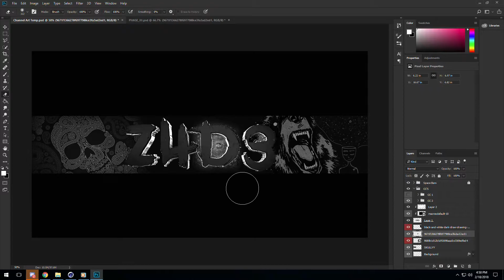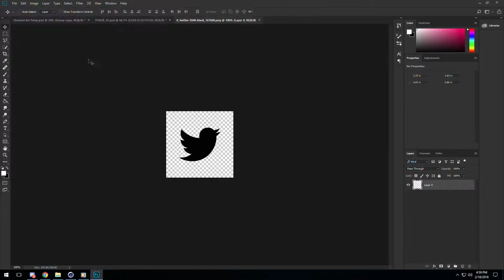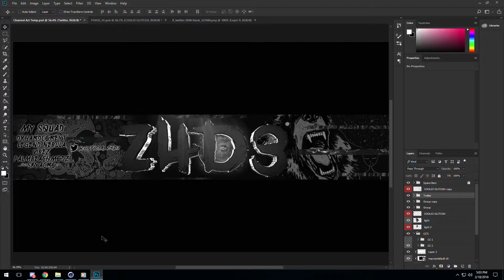Speed Art | Z4D3 Channel Art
~Music/Songs used in this video~
Song(s): 3LAU - Close (feat. Oly)

Thank you all so much for your support. It means a lot to me!